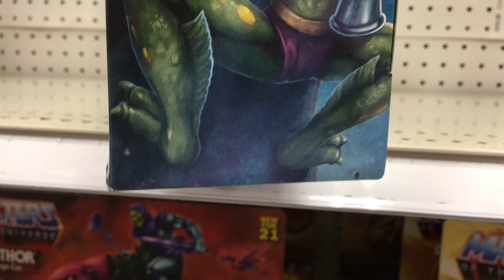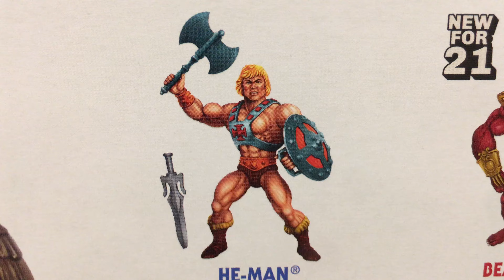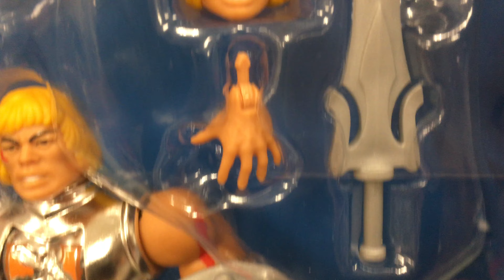Battle Armor He-Man & Battle Cat Combo Pack Masters of the Universe Origins Mattel